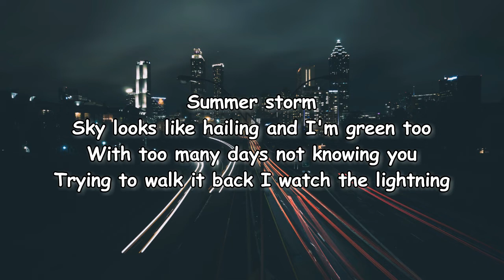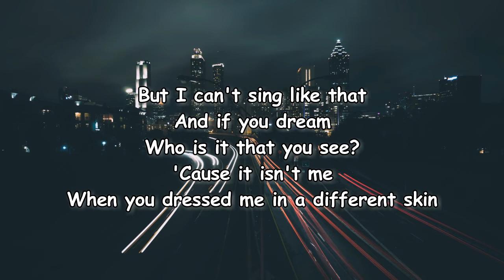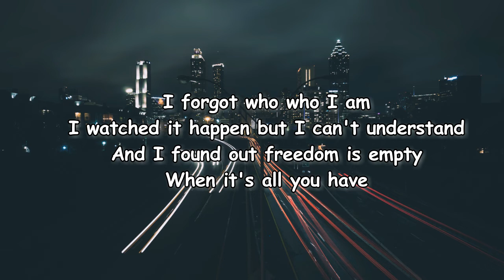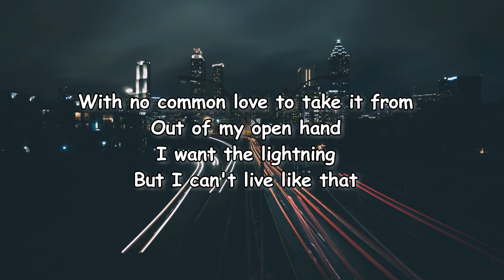Flock of Dimes - Lightning Lyrics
Lightning Lyrics:

Summer storm
Sky looks like hailing and I'm green too
With too many days not knowing you
Trying to walk it back I watch the lightning
But I can't sing like that
And if you dream
Who is it that you see?
'Cause it isn't me
When you dressed me in a different skin
I forgot who who I am
I watched it happen but I can't understand
And I found out freedom is empty
When it's all you have
With no common love to take it from
Out of my open hand
I want the lightning
But I can't live like that